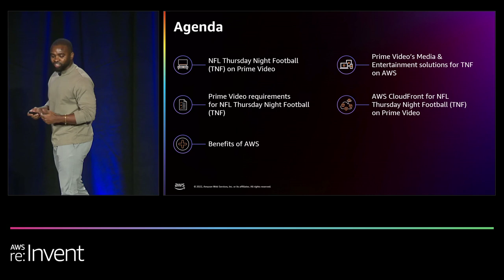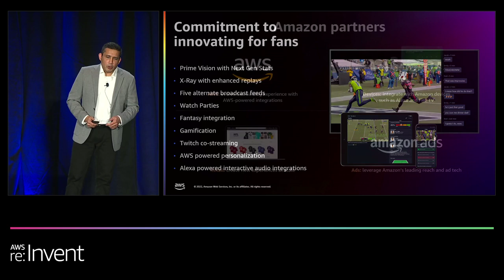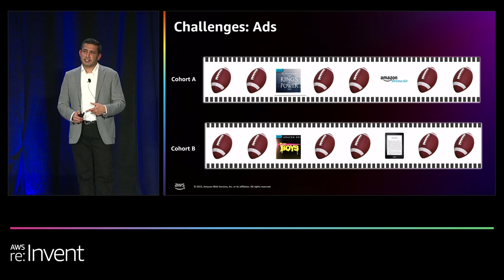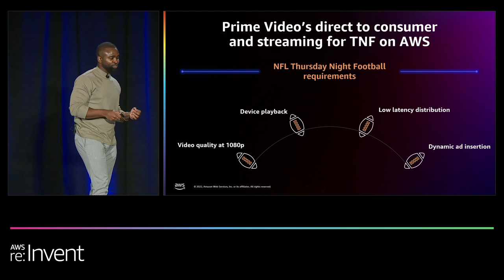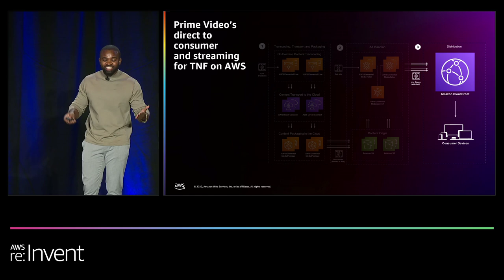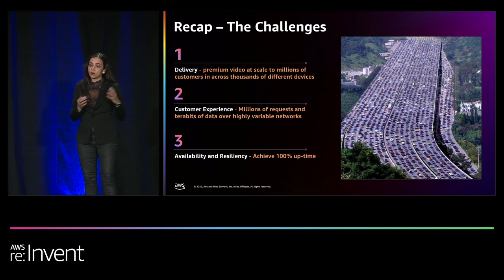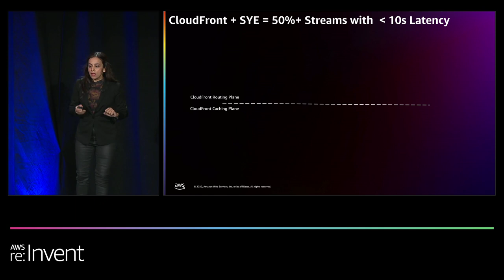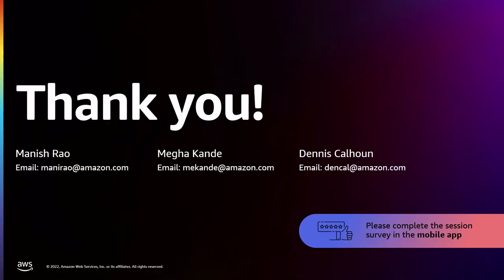AWS re:Invent 2022 - How Prime Video delivers NFL’s Thursday Night Football globally on AWS (AMZ203)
In this session, learn how AWS and Prime Video collaborated to deliver the first exclusively streamed Thursday Night Football game to millions of NFL fans globally. Discover how Prime Video deployed cloud computing workloads using AWS media and entertainment solutions in broadcast, media supply chain and archive, direct to consumer, and streaming. Dive deep on the way that Prime Video built innovative applications on AWS to delight fans, and learn about their creative engineering of AWS Elemental Media services, Sye, and Amazon CloudFront to monetize large-scale live events with low latency, high reliability, and server-side ad insertion.